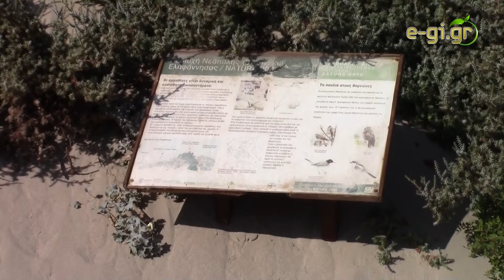Βόλτα στην Ελαφόνησο σε 5'